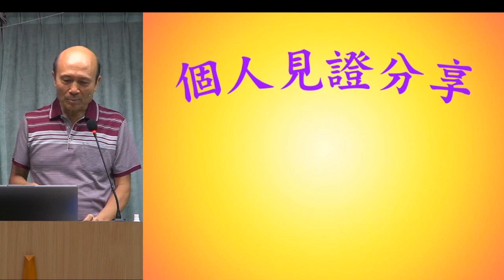分享: 葉牧師分享神如何使用 "神性情講道法 - 葉牧師 2024.06.09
分享: 葉牧師分享神如何使用 "神性情講道法

 1. 與主的關係：怎樣建立與主相愛的關係，怎樣從主的愛得力，怎樣深信神的供應和計劃。
 2. 處理生命：怎樣不被人、罪、負面思想情緒和潛意識、婚姻和生活的問題、和侍奉的問題影響。
3. 進入不同層次的侍奉：侍奉可以由簡單的生活見證，到建立別人的靈命，或進入策略性的侍奉。